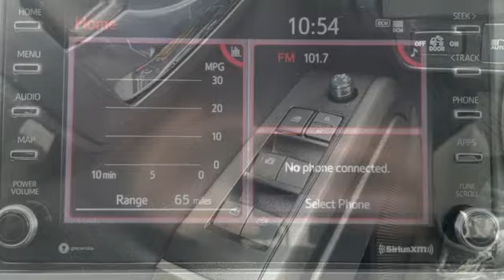Used 2021 Toyota Tacoma Rochester, MN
Year: 2021
Make: Toyota
Model: Tacoma
Trim: TRD Sport
Engine: 3.5L V6 PDI DOHC 24V LEV3-ULEV70 278hp
Transmission: 6-Speed
Color: Red
Interior: Cement
Mileage: 18665
Stock #: DT2257
VIN: 3TMCZ5ANXMM388139
Discover the Power and Performance of the 2021 Toyota Tacoma TRD Sport V6 4WD in Barcelona Red Metallic! This certified vehicle offers an array of modern features, ensuring a seamless driving experience. Safety is paramount with a Collision Warning System, Adaptive Cruise Control, and Lane Keeping Assist.brbrNavigate effortlessly with Touchscreen Controls and benefit from the convenience of a Backup Camera. Connect your smartphone seamlessly with Apple CarPlay, Android Auto, and enjoy hands-free communication through Bluetooth. The 4WD capability enhances your off-road adventures, while the Portable Audio Connection and Sirius Radio provide entertainment on the go.brbrThe interior is designed for comfort and convenience, featuring a Power Driver Seat, Air Conditioning, and a Power Sliding Rear Window with Privacy Glass. The Smart Key with Push Button Start adds a touch of sophistication to your driving experience. With a single owner and a clean CARFAX, this 2021 Toyota Tacoma TRD Sport V6 is a reliable choice for your next journey.brbrIn terms of style, the Barcelona Red Metallic exterior is complemented by Color-Keyed Overfenders, Auto High-Beam Headlights, and 17" Machined Alloy Wheels. The TRD Sport Package enhances the vehicle's performance, making it a standout choice in its class.brbrDon't miss out on the opportunity to own this exceptional vehicle. Take command of the road with the 2021 Toyota Tacoma TRD Sport V6 a€“ a perfect blend of power, style, and reliability!brbrCertified. Recent Arrival! Collision Warning System, Adaptive Cruise Control, Lane Keeping Assist, Touchscreen Controls, Backup Camera, Apple CarPlay, Android Auto, Bluetooth Hands Free, 4WD, Portable Audio Connection, Sirius Radio, Smart Key, Cruise Control, Remote Connect, Safety Connect, 120V/400W Deck Mounted AC Power, 6 Speakers, ABS brakes, Air Conditioning, Alloy wheels, AM/FM radio: SiriusXM, Auto High-beam Headlights, Color-Keyed Overfenders, Electronic Stability Control, Engine Immobilizer, Exterior Parking Camera Rear, Fabric Seat Trim (FD), Front fog lights, Heated door mirrors, Illuminated entry, Low tire pressure warning, Power driver seat, Power Sliding Rear Window w/Privacy Glass, Power steering, Remote keyless entry, Smart Key w/Push Button Start, Speed control, Speed-sensing steering, Steering wheel mounted audio controls, Traction control, TRD Sport Package, Turn signal indicator mirrors, Variably intermittent wipers, Wheels: 17" x 7.5J Machined Alloy. CARFAX One-Owner. Clean CARFAX.brbrBarcelona Red Metallic 2021 Toyota Tacoma TRD Sport V6 4WDbrbrToyota Gold Certified Details:brbr * 160 Point Inspectionbr * Warranty Deductible: $0br * Transferable Warrantybr * Limited Comprehensive Warranty: 12 Month/12,000 Mile (whichever comes first) from certified purchase date. Roadside Assistance for 7 Year / 100,000 Milebr * Powertrain Limited Warranty: 84 Month/100,000 Mile (whichever comes first) from TCUV purchase datebr * Roadside Assistancebr * Limited Warranty: 12 Month/12,000 Mile Limited Comprehensive Warranty: 12 Month/12,000 Mile (whichever comes first) from certified purchase date. Roadside Assistance for 7 Year / 100,000 Mile. Standard New-Car Financing Rates Available. Warranty honored at over 1,400 Toyota dealers in the continental U.S. & Canada. Trade-ins accepted. We look forward to earning your business.

Address:
4365 Canal Place Southeast